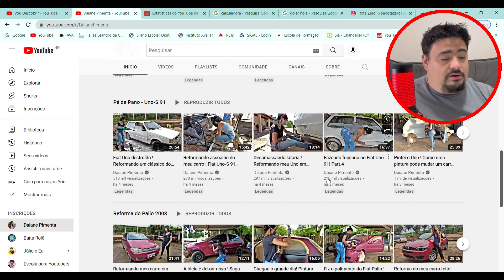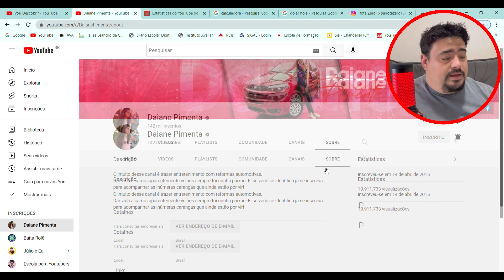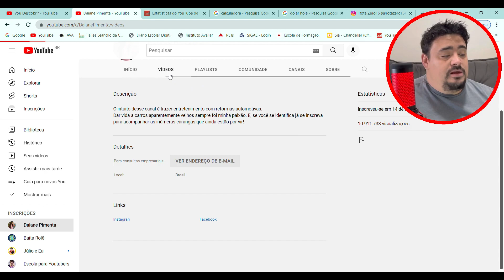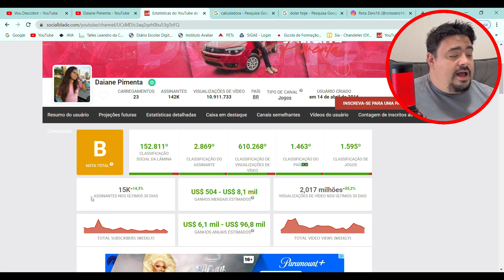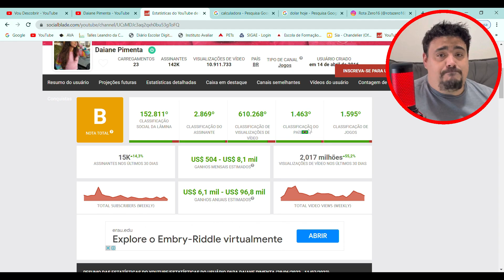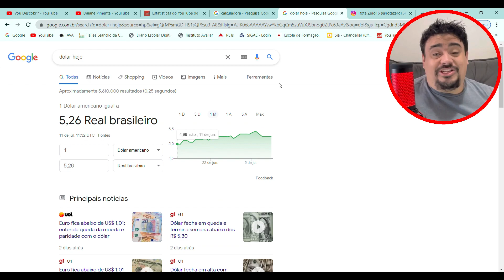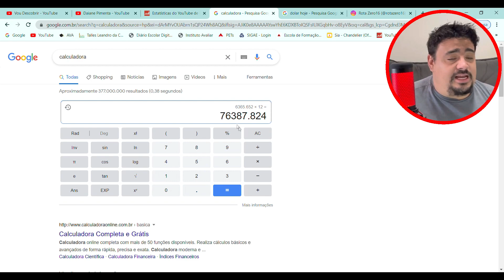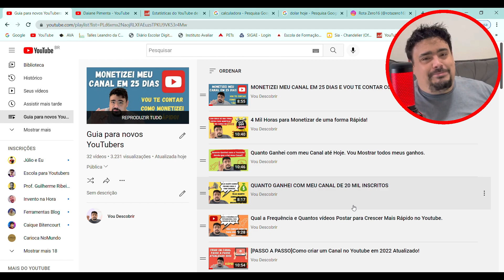Quanto ganha Daiane Pimenta em 2022 Atualizado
Vou descobrir quanto ganha Daiane Pimenta com seu canal no youtube em 2022 , aqui você também vai aprender como funciona o CPM e o RPM do youtube, bora descobrir comigo?

Assistam também o vídeo MONETIZAR EM 30 DIAS É POSSÍVEL? EM 2022 - SEGREDO QUE NINGUÉM TE CONTOU!